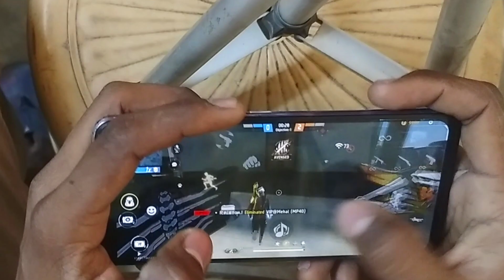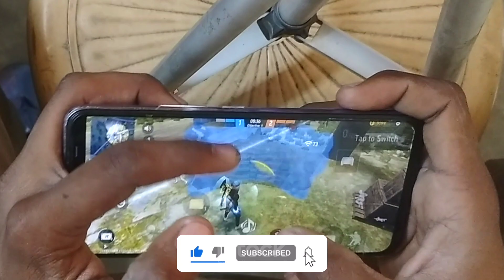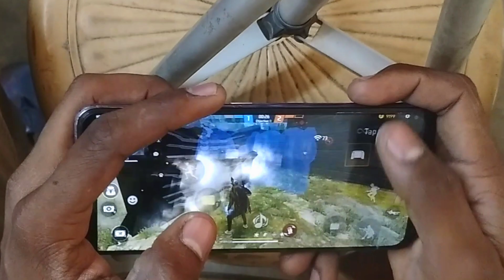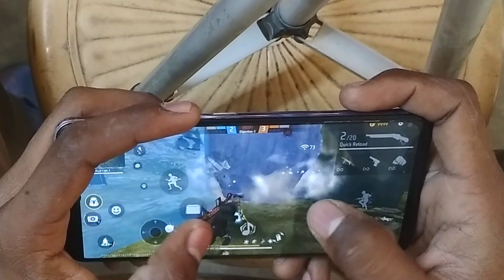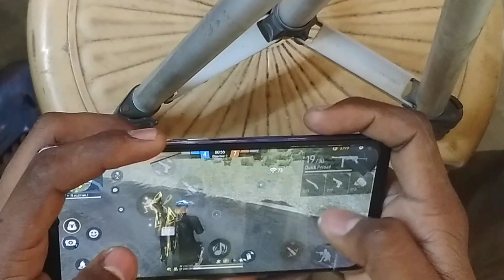New update New settings ⚙️ Pocof3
♦️♦️My Important Details♦️♦️
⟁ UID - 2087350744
⟁ ING - SADIK GAMING HUB
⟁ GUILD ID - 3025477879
⟁ GUILD NAME - NXSHOT 444

♦️♦️SOCIAL MEDIA APP LINK... Join Now♦️♦️

Ruok FF 🏷️Tags : freefire freefirehighlights freefiregaaraff freefireconta spas12 aimbotfreefire hackfreefire sho They think I'm an Emulatortgunhandcam shotgun x1freefire freefirebrasil freefireclipes melhoresmomentos handcam loud freefire freefirehighlights equipou habash bestplayer m1014 spas12 dpifreefire contarara bestmoments Iphonefreefire androidfreefire emuladorfreefire heroic season equipou highlight RuokFF ff RUOK Freefire​ GarenaFreeFire​ MENA​ Ненужные теги: xxxtentacion, empire, rap, bad vibes forever / empire, hip hop & rap, xxx, look at me, lil pump, music, bad vibes forever, sad, sad!, juice wrld, members only, hope, music video, 2017, hip-hop, the, ski mask the slump god, エックスエックスエックステンタシオン, revenge, ?, llj, jmp, hip hop, jocelyn flores, wishing well, ski mask, tentacion, икстентасион, xxxtentacion tribute, pop, lil wayne, live, wifisfuneral, official, rip, jahseh onfroy, yung bratz, 2019, trap, jahseh, jesus honcho - infatuated (official music video), emotional rap, yung bratz xxxtentaction, elevator, yung bratz xxxtentacion, elevator xxxtentacion, yung bratz lyrics, xxxtentacion songs, infatuated, xxxtentacion yung bratz, yung bratz artist, arms around you song, arms around you, sway lee, arms around you tribute, rap music, pop music, proudcatowner, xxx tentacion, hip hop music, armaroundyou, armsaroundyou, yung bratz rap, yung bratz song, elevator audio only, yung bratz audio only, yung bratz new song, lilpump, swaelee, maluma, pump, xxxtentacion original, miami, новая песня, альбом, новый альбом, cover, клип, плагиат, rauf faik я люблю тебя, rauf faik альбом, рауф и фаик плагиат, украли песню, кавер, рауф и фаик детство, rapper, murder, cbs 4 news evening, infinite militia, rauf faik, рауф и фаик, rauf & faik - детство, детство, рауф фаик, rauf faik из за тебя, байт, xxxtentacion live, concert, rolling loud, 88rising, tour, denzel c..., save me (audio), eminem rip donald trump, eminem diss donald trump, втренде, новый клип, украли у тентасьона, тентасьон, rauf faik плагиат альбома, сбайтили, show, rauf faik плагиат xxxtentacion, оригинал, детство пародия, детство плагиат, xxxtentacion - save me (audio), xxxtentacion leaks, naruto amv, naruto vs sasuke, naruto, amv, save me, xxxtentacion - save me (lxry remix), 1 hour, 1hour, loop, xxxtentacion - save me, lil peep, hand, react to xxxtentacion death, react to xxxtentacion, rappers react, xxxtentacion killed, react to xxxtentacion dead, club, helping, pompano, cinema, hour, one, joey bada$$, the remedy for a broken heart, heart, broken, ジョーイ・バッドアス, infinity (888), legend's never die, legends never die, インフィニティ (888), for, remedy, download, mp3, listen, seamless, video, replay, beats, beat, long, xxxtentacion dead, rip xxxtentacion, tyga, xxxtentaicon fight, xxxtentacion leak, xxxtentacion leaked, 6ix9ine, justin bieber, 6ix9ine xxxtentacion trollz, 6ix9ine xxxtentacion, 6ix9ine trollz, xxxtentacion unreleased, xxxtentacion 2020, ricch, roddy, roddy ricch, ieatpussy, the box, box, xxxtentacion alive, roddy ricch the box, xxxtentacion roddy ricch, trollz 6ix9ine, justin bieber la bomba, look at me bass boosted, look at me clean, look at me instrumental, look at me now, look at me juice wrld, look at me 1 hour, look at me carrie underwood, look at me now clean, look at me now chris brown, look at me i put a face on wow, look at me now lyrics, sauce!, sauce, onfroy, xxxtentacion if was back, members only vol 4, xxxtentacion look at me, look at me xxtxtentacion official lyrics, xxxtentacion bmw i8, xxxtentacion bmw, ihaterappers, lore, song, soundcloud, new, lit, dont cry lil wayne, don't cry, xxtenations, dont cry, lil wayne don't cry, fire, hot, реакция на смерть xxxtentacion, official audio, xxxtentacion - look at me! (audio), hanging, звезды о xxxtentacion, гибель xxxtentacion, r&b, xxxtentacion - everybody dies in their nightmares (audio), everybody dies in their nightmares (audio), lil wayne 2019, xxtentacion, xxtentacion - bad! (official music video), mumble, extended, xxxtentacion 17, xxxtentacion - xxtentacion - bad! (official music video), bad!, skins album, skins, bad, xxxtentacion ?, hope xxxtentacion, nle choppa, dababy, blueface, don't cry lil wayne, flex, emo, xxxtentacion hope, chill, emotional, riot, official video, yung dagger dick, moonlight official video, moonlight xxxtentacion, xxxtentacion moonlight, репэр, батл, рэп-культура, канье уэст, убийство, xxx moonlight, xxxtentacles, bad vibes, young dagger dick, jah, moonlight, make out hill, makeouthill,